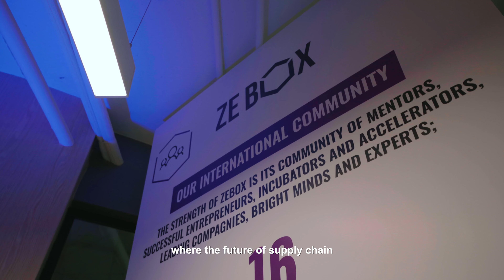[ZEBOX AMERICA GRAND OPENING] - Best Of video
ZEBOX has officially crossed another milestone in America! 🇺🇸